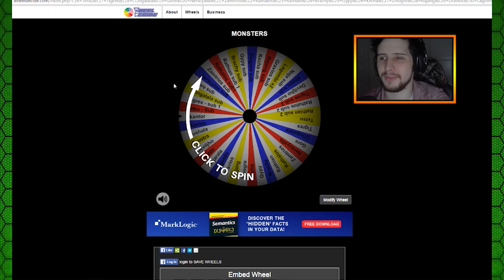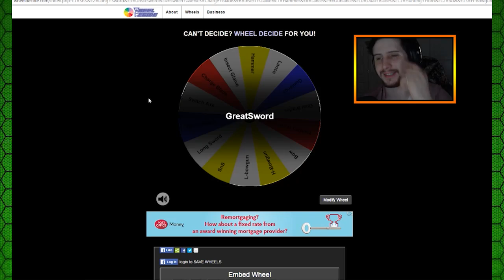Monster Hunter 4 Ultimate-ROULETTE WHEEL-DOWN BUT NOT OUT!